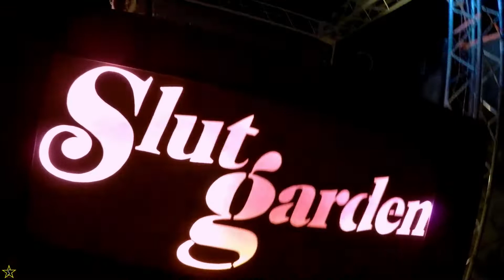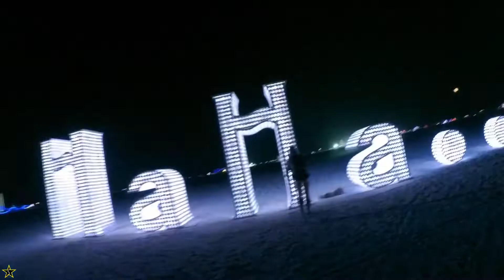You're Doing It Wrong... {CLIPS from black rock city}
Clips from the Go Pro in Black Rock City, aka Burningman.
That time rolling in with 7 newbies.
The Austrians 1st ticket and the Canadians search for smores.
Swingers and Skaters... and people with flame throwers.
20 pho 7 on the esplanade.

CLIPS CLIPS CLIPS  ~  SPRHWY